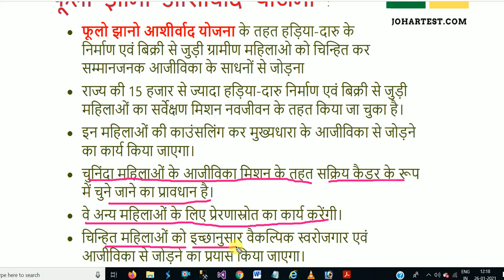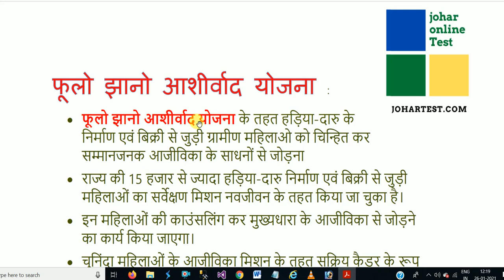फूलों झानों आशीर्वाद योजना Phulo Jhano Yojana for JPSC & JSSC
Attempt Daily Quiz & Test Your Preparation